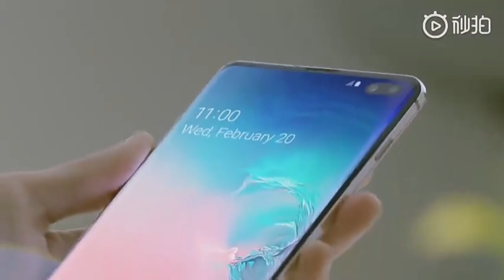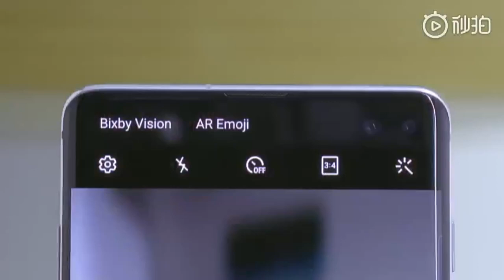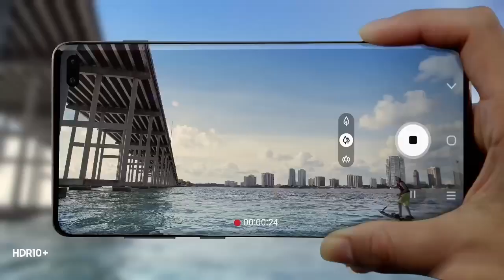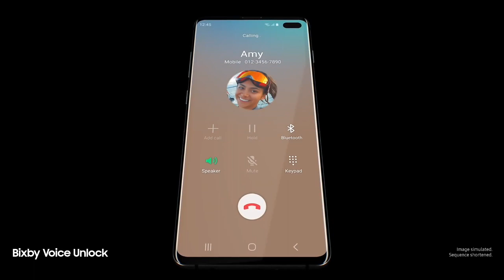Samsung Galaxy S10 Official Review | Official Trailer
Discover the new GalaxyS10series , Official Video Review SamsungGalaxyS10 SamsungGalaxyS10+ SamsungGalaxyS10e GalaxyS10 GalaxyS10+ GalaxyS10e S10 S10+